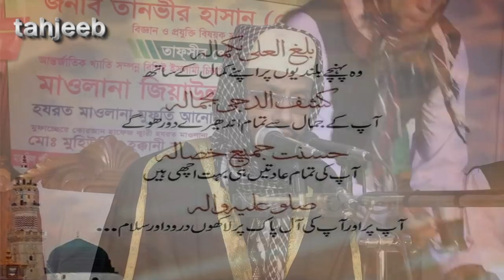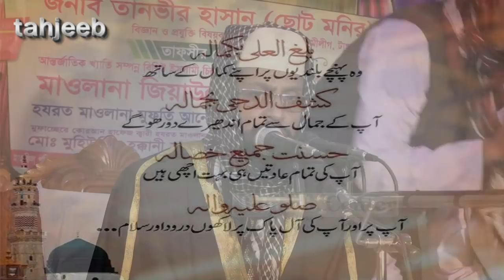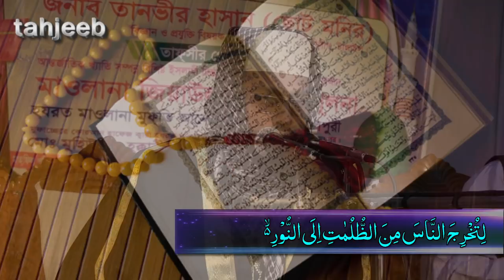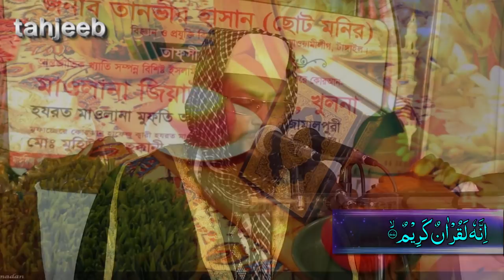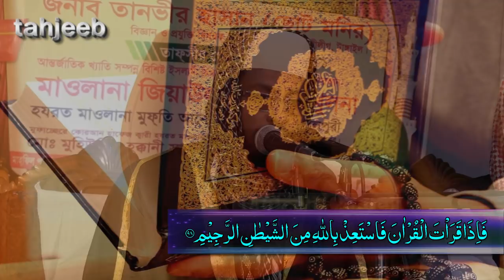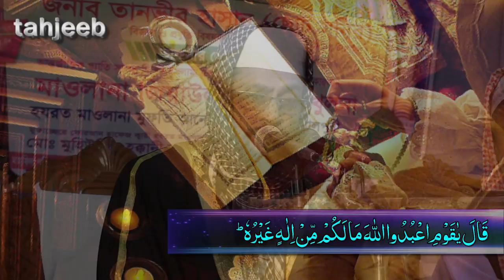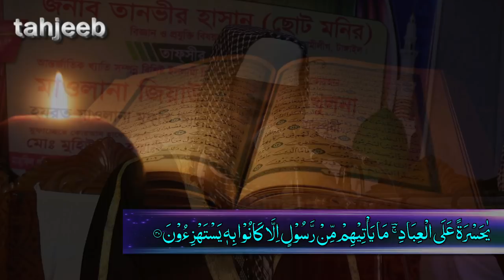বিশ্ব নবীকে সাহাবীরা কেমন ভালোবাসতেন New Islamic Bangla Waz By Maulana Jiaul Islam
তাফসীর মাহফিল, টাঙ্গাইল ২০১৮
আলোচক- মাওলানা জিয়াউল ইসলাম যুক্তিবাদী